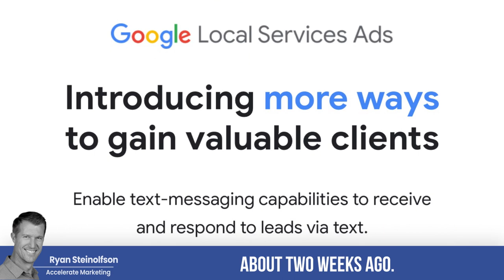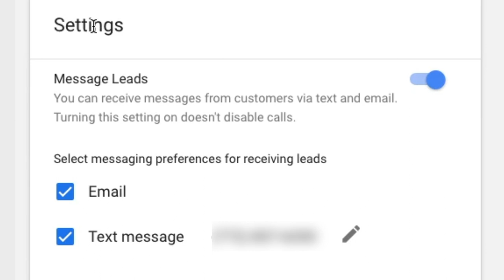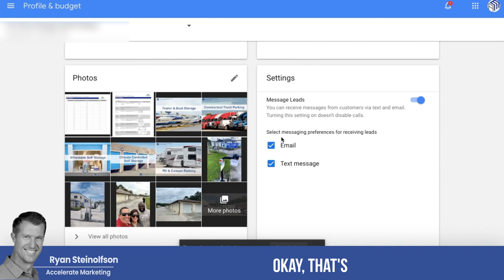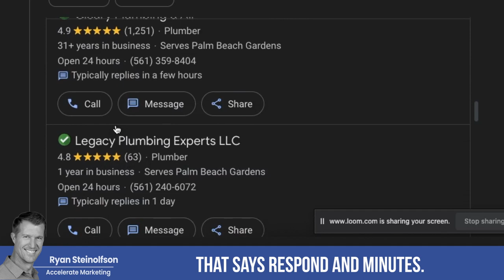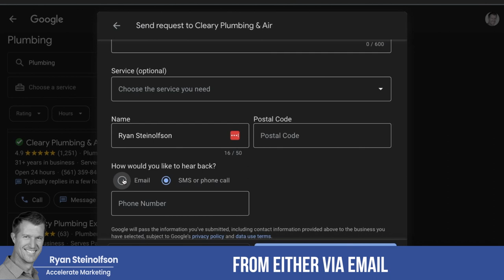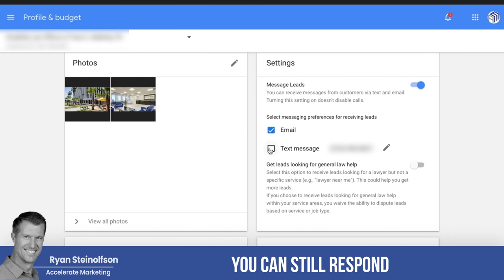Lead Generation Strategies: Messaging Leads with Google LSAs | TOP Tips for Responding to Clients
Use message leads on Google Local Service Ads to generate more leads and a higher conversion rate. This new message feature helps business owners connect with customers and turn them into long-term clients.

Chapters:
00:00 Local Service Ads: Introduction
00:20 Why Texts are The Best for New Customers
02:06 Lead Generation: Which Method is Best?
02:59 What Local Service Ads Look Like
05:23 Texts vs. Emails: Which are Better?
07:34 Text us to Set Up LSA Message Leads!

Lead Generation Strategies: Messaging Leads with Google LSAs | TOP Tips for Responding to Clients, local service ads, google guaranteed, google screened, local seo, geotargeting, google local service ads, local services, google listing, google ads, seo optimization, lead generation, lead conversion, google lsa tips